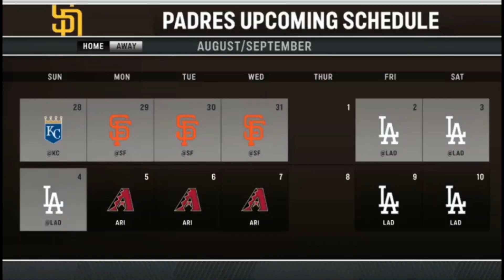Breakdown: Wil Myers gets more outs than Josh Hader in Padres loss to Royals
I hope you enjoy this breakdown! Video from Bally Sports San Diego. Near the end, I meant to say Hader threw 19 strikes not 9.